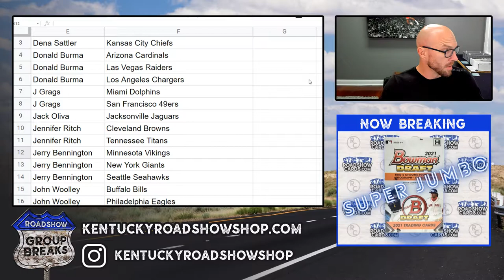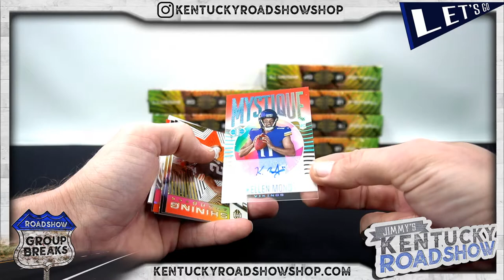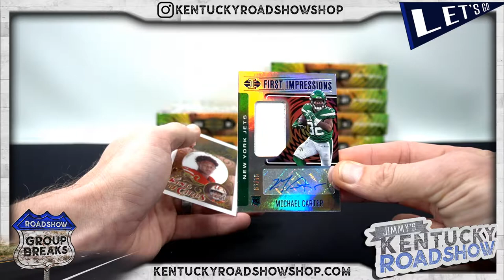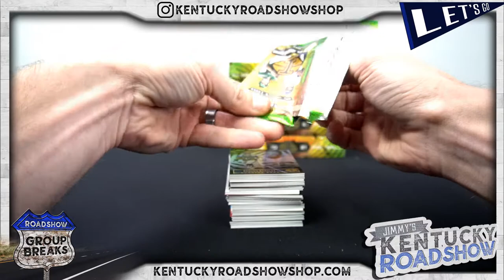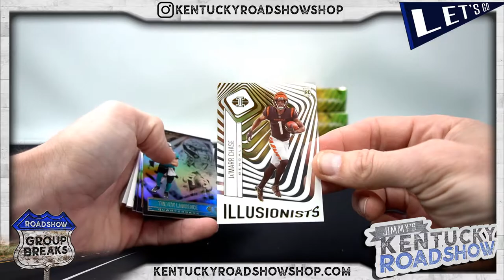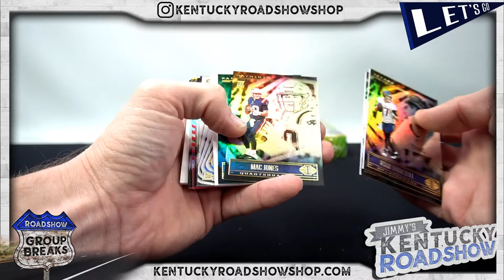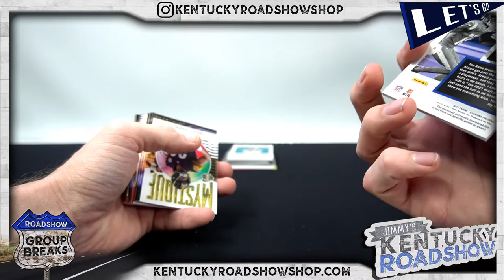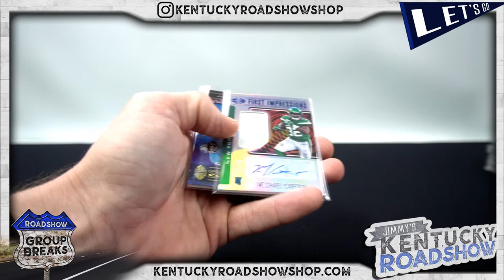2021 Panini Illusions Football - 8 Box Break #4